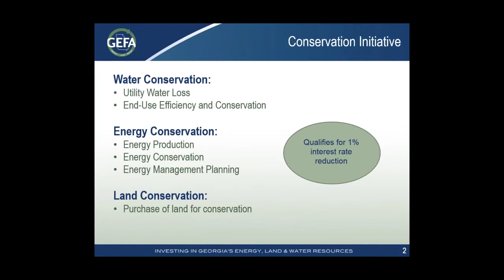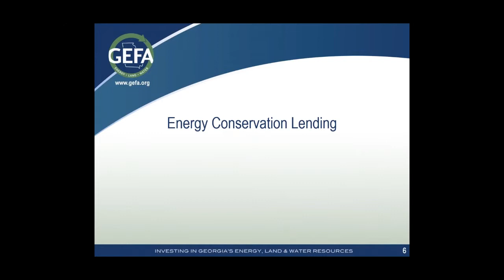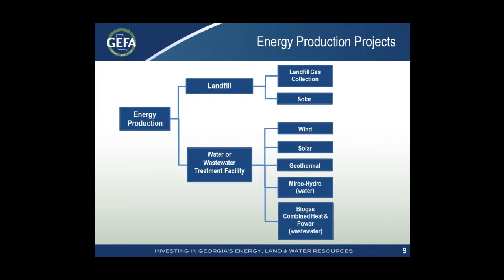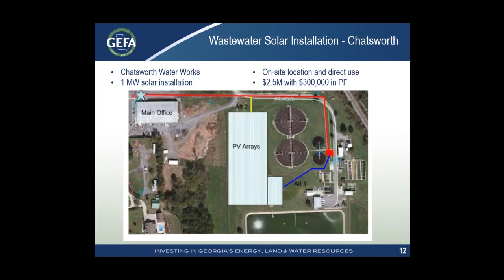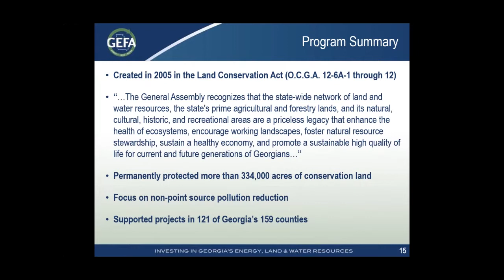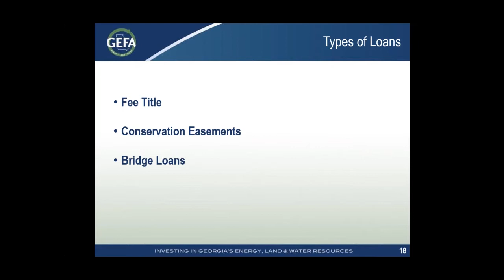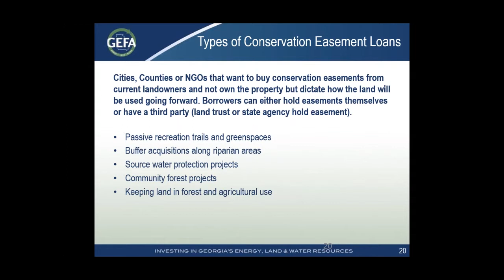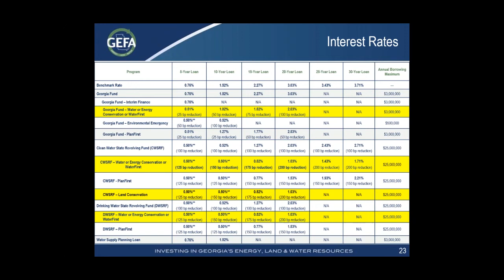Financing for Energy, Land and Water Conservation Projects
Energy, land and water conservation initiatives protect Georgia's precious natural resources. But how should a community fund these types of projects? This webinar provides information on GEFA's conservation financing program.